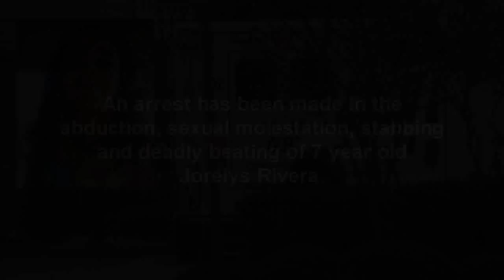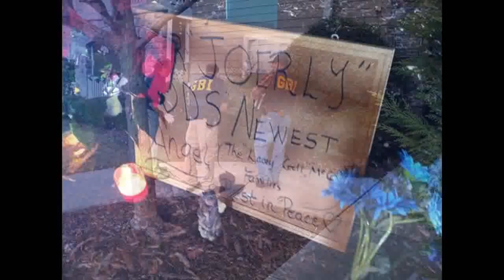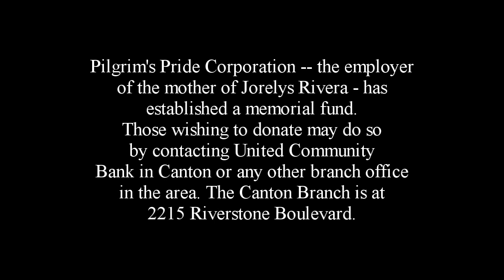7 year old girl murdered - ARREST MADE - Please watch - Maybe justice will prevail.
This sweet seven year old girl was brutally murdered. A person has been arrested for this crime. Let's all pray that if he is indeed guilty, he will face the harshest of punishments for what he did. There's no excusing harming an innocent child like this.